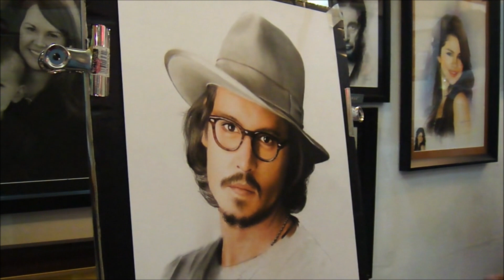Johnny Depp Soft Pastel Portrait:The making by Macky Bongabong (timelapse)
The time lapse video of the making of Johnny Depp's Soft Pastel Portrait by Macky Bongabong. Enjoy!